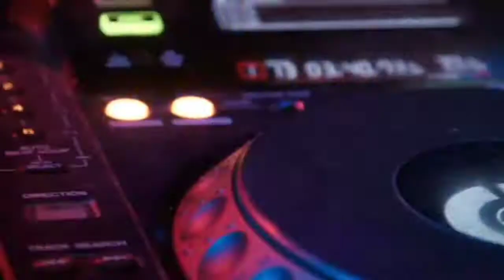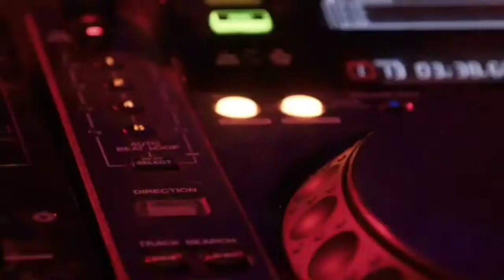Copyright free video . used any video. . dancing music free video.